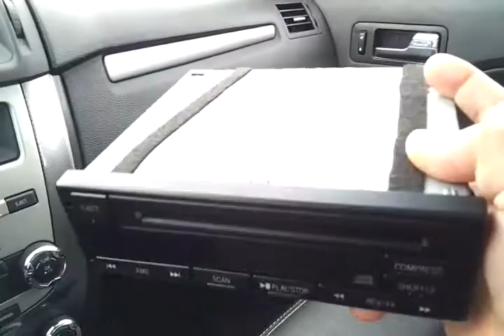som premium original do omega cd part 1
estava sem a gopro e de celular nao ficou bom a ediçao vai em capitulos  mesmo, hehe